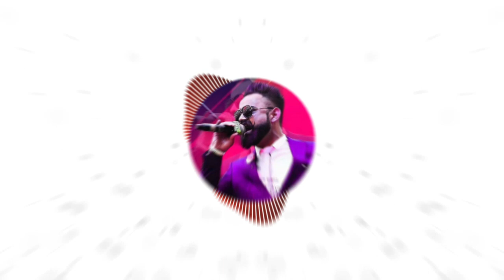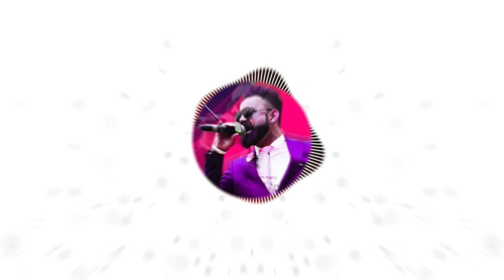‼️BASS BOOSTED‼️ ||🎬SUPREME || ⛓️AMRIY MAAN⛓️ ||⚡ LATEST PUNJABI🖤 SONG || 💥USE 💢HEADPHONES🎧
🎧🎧🎧USE HEADPHONE🎧🎧🎧

🔊high quality booster yt bass 🔊
🎧 use headphone for better experience 🎧
Hastags

30
30